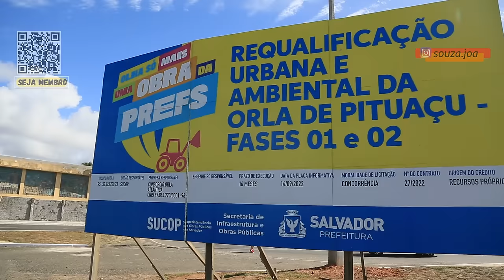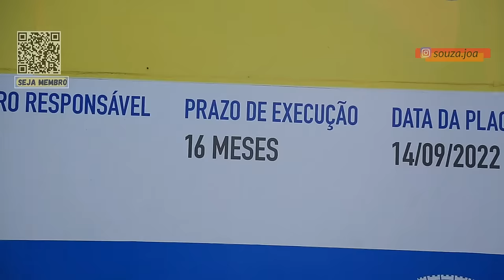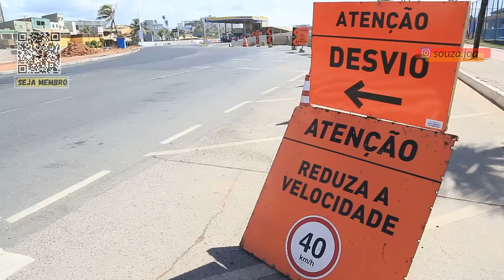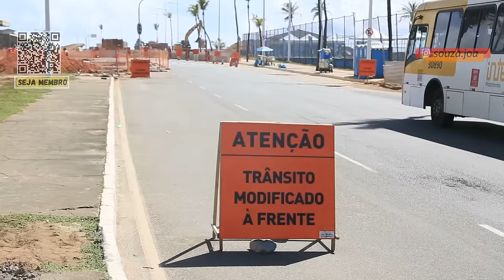DESVIO NO TRÂNSITO - VEJA O A REQUALIFICAÇÃO DA ORLA ATLÂNTICA DE SALVADOR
essa é uma documentação de como estão as obras da orla de Salvador